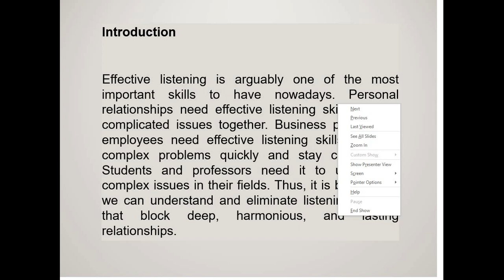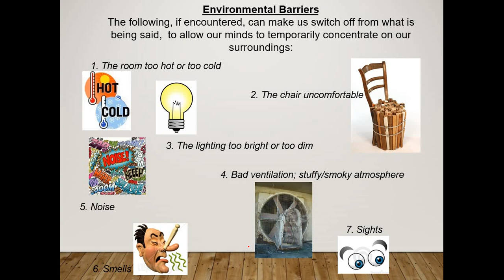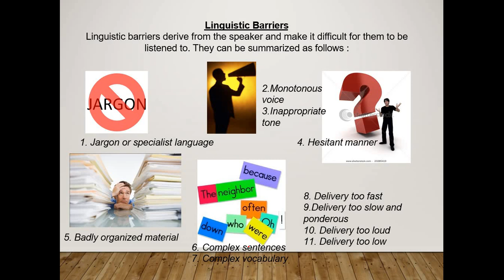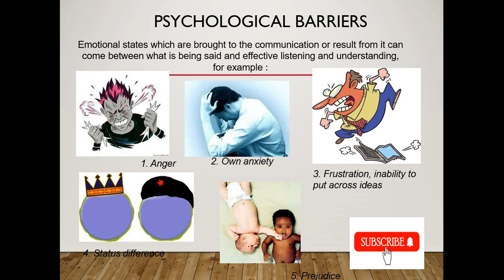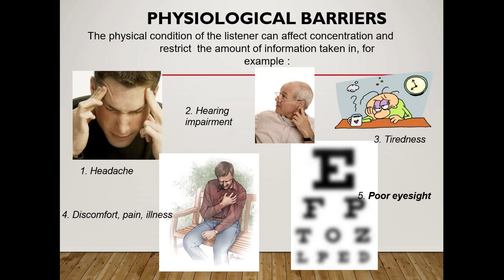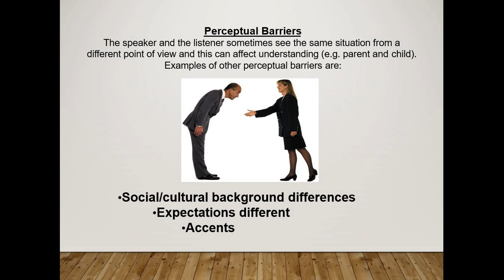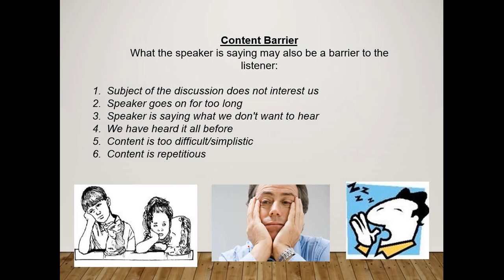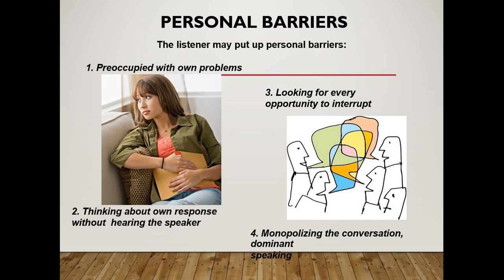BARRIERS TO EFFECTIVE LISTENING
11-12 | BBA | BBS | BCOM | MBA |UGC-NET | BARRIERS TO EFFECTIVE LISTENING | BARRIERS TO LISTENING | LISTENING BARRIERS
My other communication videos are:-
FEATURES AND PROCESS OF COMMUNICATION TYPES OF NON VERBAL COMMUNICATION TYPES OF COMMUNICATION

Dear students,
I am an Assistant professor by profession Net qualified, MBA, MCOM
 I am always here to help you in all possible ways, suggest me the topics in  comment section. you want me to make videos on.

I love learning and teaching.